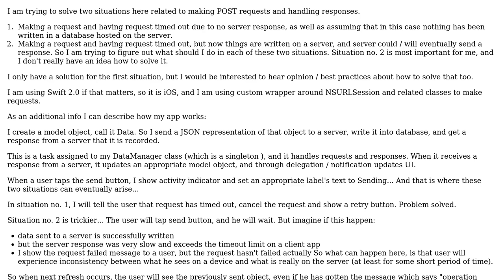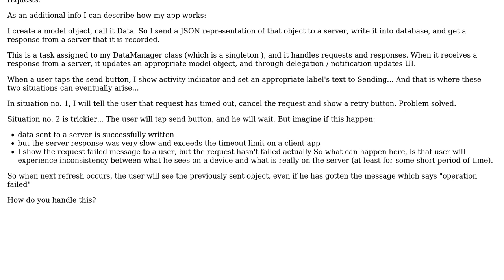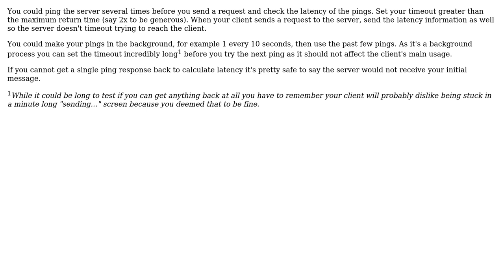Software Engineering: Solving slow but successful server response on iOS (2 Solutions!!)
Software Engineering: Solving slow but successful server response on iOS

With thanks & praise to God, and with thanks to the many people who have made this project possible! | Content (except music & images) licensed under CC BY-SA | Music | Images & others | With thanks to user Whirlwind user Thatguypat user gnasher729 and the Stack Exchange Network Trademarks are property of their respective owners. You are responsible for your own actions.